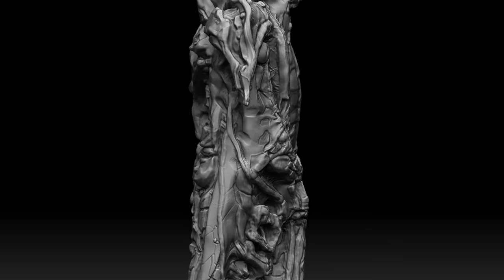HR Giger`s mechanoid from Landscape XVIII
It was my  first 3D object